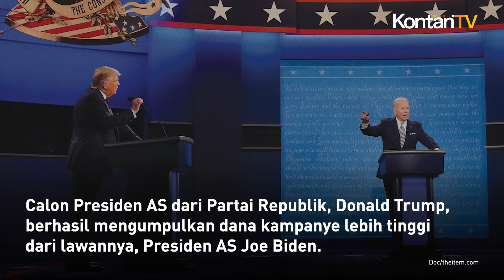Donald Trump Berhasil Kumpulkan Dana Kampanye Lebih Banyak dari Joe Biden | KONTAN News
Calon Presiden AS dari Partai Republik, Donald Trump, berhasil mengumpulkan dana kampanye lebih tinggi dari lawannya, Presiden AS Joe Biden.

Tim kampanye Trump pada hari Selasa (2/7) mengumumkan, pihaknya telah berhasil mengumpulkan US$ 331 juta pada kuartal kedua tahun ini.

Jumlah itu lebih tinggi dari US$ 264 juta yang dikumpulkan kubu Biden di periode yang sama.

Mengutip Reuters, tim kampanye Trump mengatakan mereka mendapatkan tambahan US$ 111,8 juta pada bulan Juni dan memiliki simpanan US$ 284,9 dalam bentuk tunai.

Di kubu lawan, pihak Biden berhasil mengumpulkan US$ 127 juta di bulan Juni dan US$ 240 juta dalam bentuk tunai.